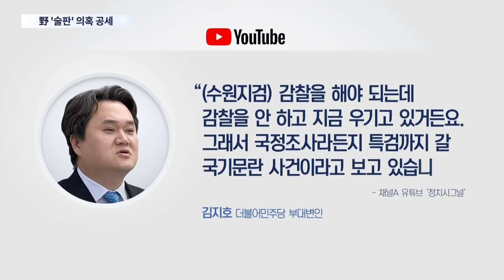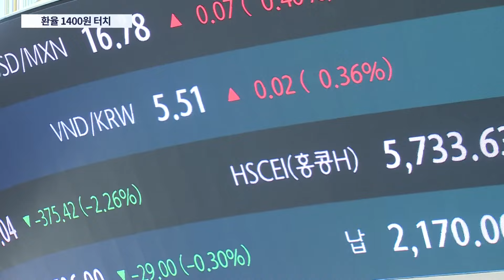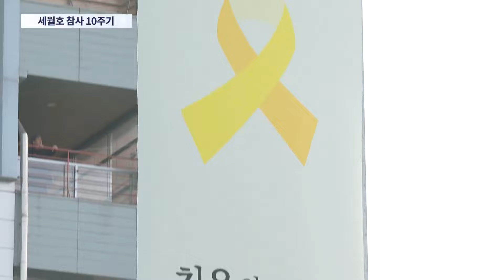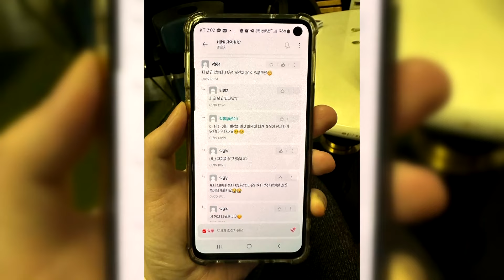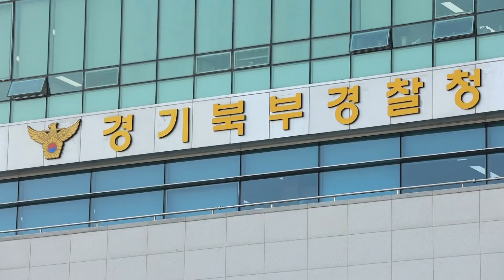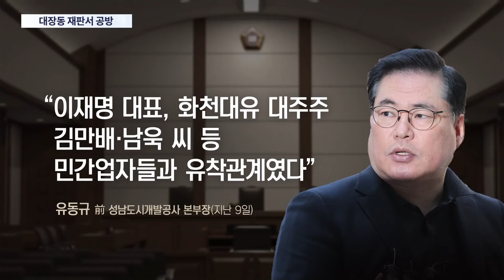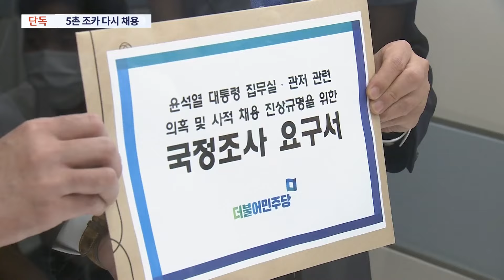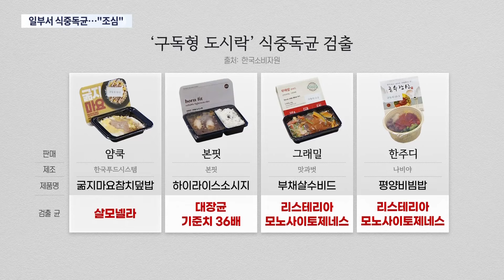[TVCHOSUN LIVE] 4월 16일 (화) 뉴스9 - 尹, 결국 사과…"저부터 잘못"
[TVCHOSUN LIVE] 4월 16일 (화) '뉴스9' 주요뉴스

● 尹, 결국 사과…"저부터 잘못"
● 이재명 '술판 진술' 연일 공세
● '세기의 이혼' 최태원-노소영

📡 월~금 06:50 강스라이팅 (유튜브)
📡 월~금 07:30 뉴스퍼레이드
📡 월        08:40 네트워크 매거진
📡 월~금 09:00 신통방통
📡 월~금 10:20 강펀치 (유튜브)
📡 월~금 13:00 보도본부 핫라인
📡 월~금 14:30 사건파일 24
📡 월~금 17:20 시사쇼 정치다
📡 월~금 21:00 뉴스9
📡 토~일 14:00 뉴스현장
📡 토~일 17:40 시사쇼 정치다
📡 토~일 19:00 뉴스7